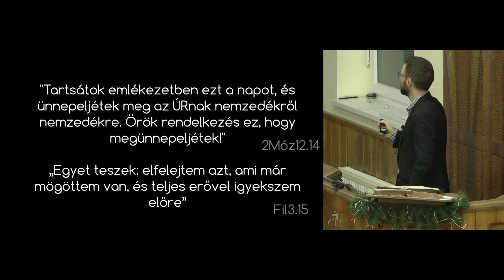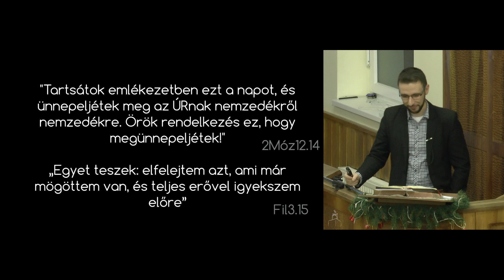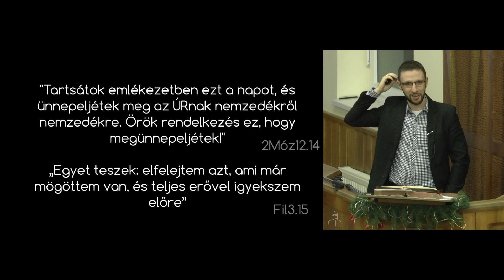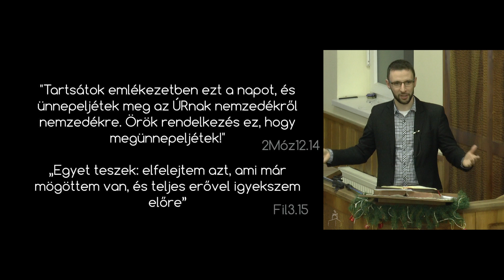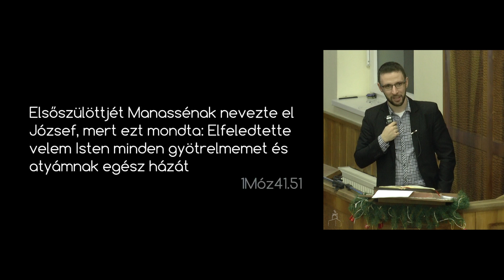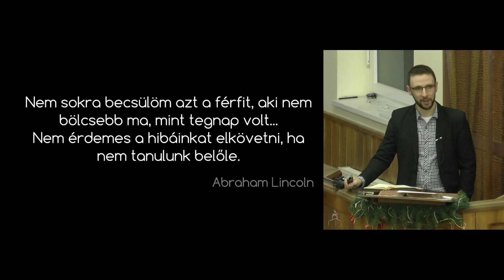Ideje lapozni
2018. december 31. Óév délutáni Igehirdetés.
Szolgál: Uzonyi Barnabás lelkipásztor testvér.
Igehelyek: Zsoltárok 90.